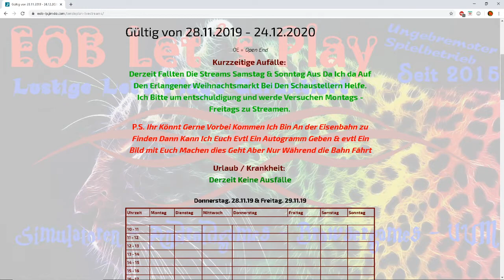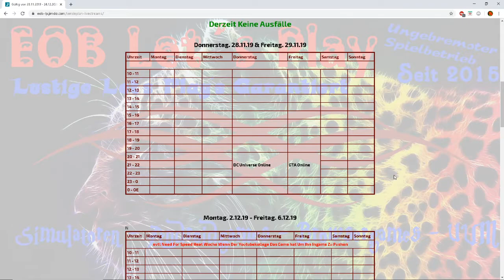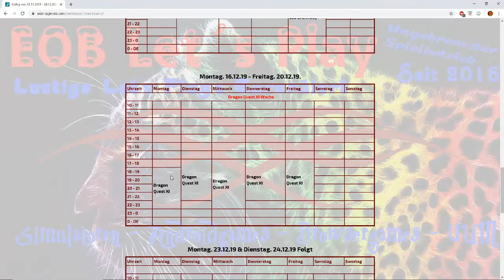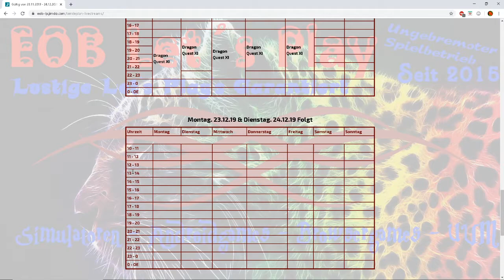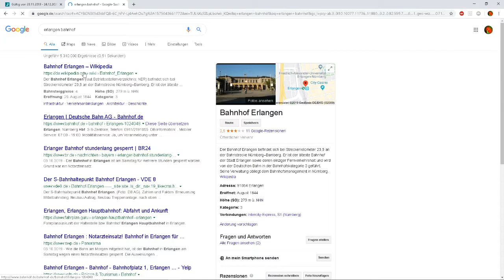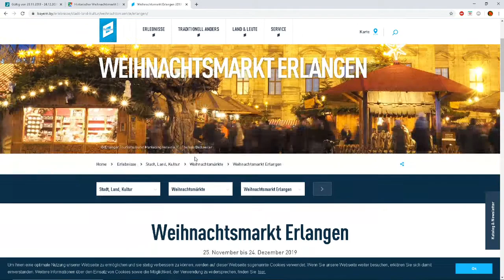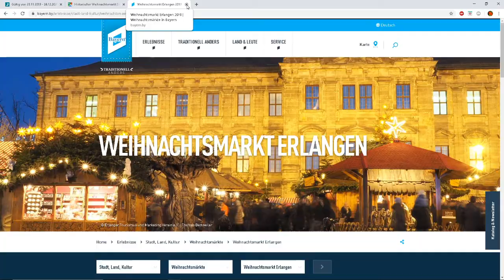[Infovideo] ❤ So Geht es Bis Zum 24.12 Weiter & Ihr Könnt Mich Treffen ❤ [Info 24.12.2019]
Hier Ein Infovideo Wie es bis zum 24.12 Weiter geht.

Und Eine Info Wie Ihr Mich Treffen Könnt & Ein Autogramm Erhaschen Könnt ;)